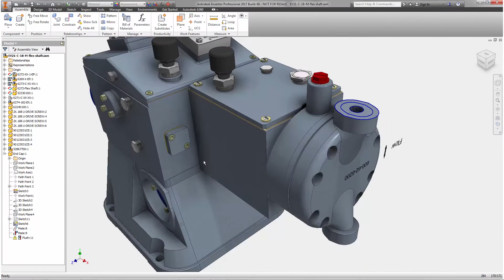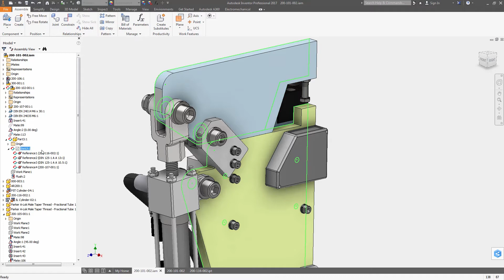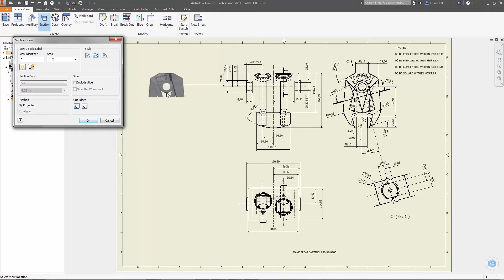What’s New in Inventor 2017 – Modeling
Core design tools have been enhanced in Autodesk Inventor 2017. Check out the updates to part and assembly modeling, sheet metal, drawings, and more.